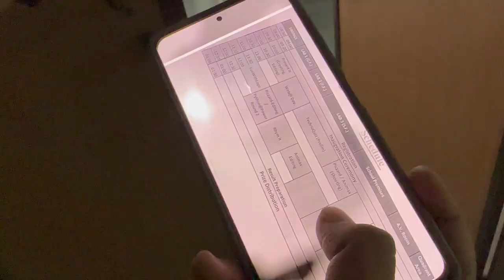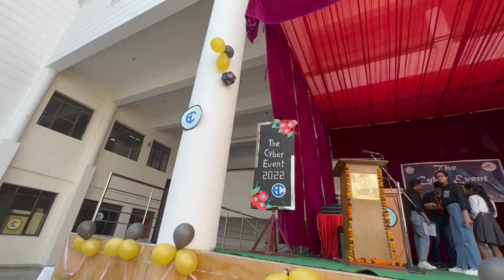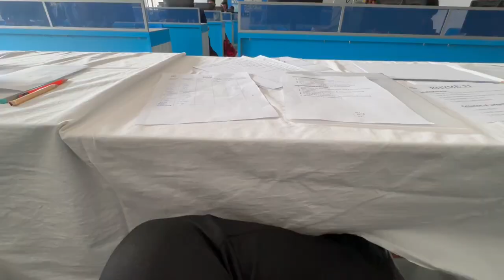THE CYBER EVENT 2022 || Jagran Public School Noida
I was invited as a chief guest and a judge at "The Cyber event 2022" organised by Jagran Public School, Noida. The event was a great success and fun. The participants and students were keen learners, active, enthusiastic, and shared a sense of value and respect towards each others. It was a very proud moment for me as well, to be invited as a chief guest cum judge at such a great event. I'm very thankful to the teachers and principle sir for their kind invitation. PROUD JAGRANITE.